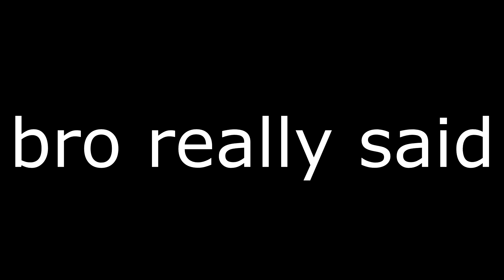happy happy fun times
:D yayy